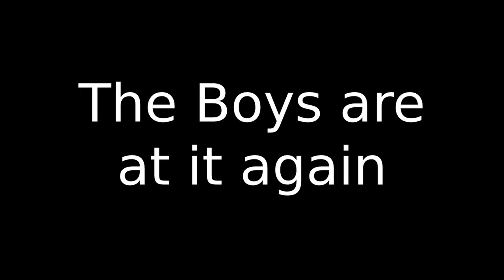A generic TF2 4th of July Special